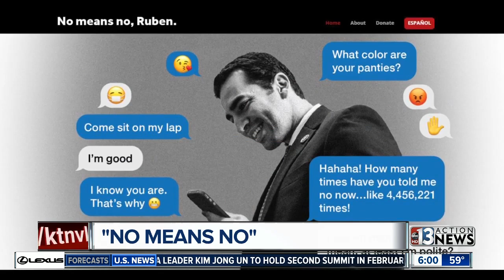'No Means No' website launched against Ruben Kihuen campaign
The website was created by former Kihuen supporters who want to remind voters of the sexual misconduct allegations against him they say disqualify him from running for City Council.